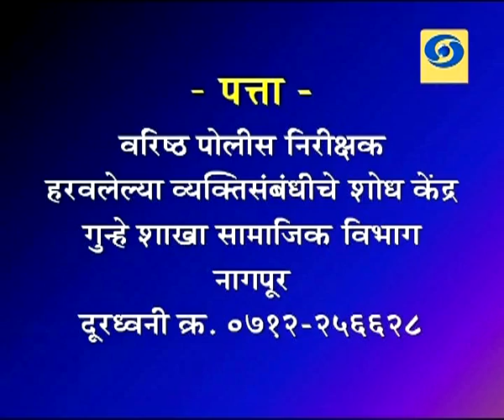AAPAN YANA PAHILAT KA.. (05 Decemebr 2018)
DD Sahyadri
Doordarshan Mumbai
Sahyadri Marathi
Show : AAPAN YANA PAHILAT KA.. (05 Decemebr 2018)
Producer : Veera Arivarasan